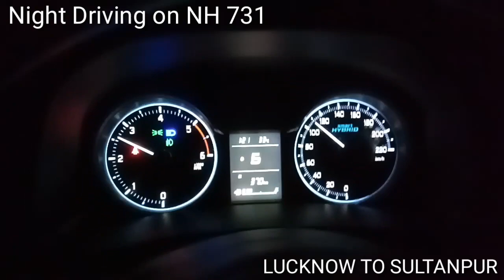Night Drive on Lucknow to Sultanpur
First look of Lucknow to Sultanpur NH 731.
Today we are enjoying long drive and night drive on this highway

SHOT 24